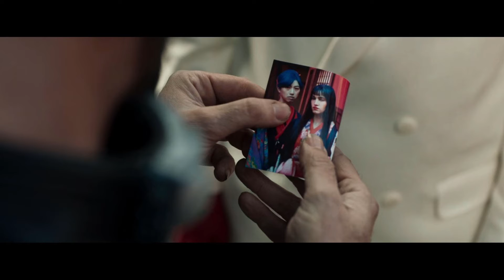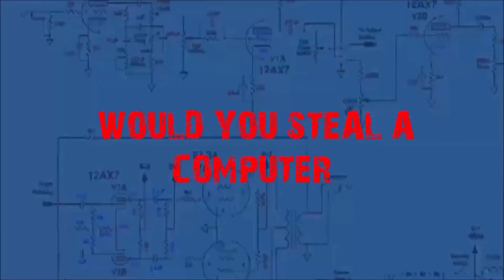Prisoners of the Ghostland(Review #93)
Nicolas Cage is back at his weirdness. And this movie is REALLY weird, to say the least. Enjoy the review!

Dizzy N Deaf created my music intros and outtros. Please support him!

I use Ross Bugden music in my videos. Please support him!